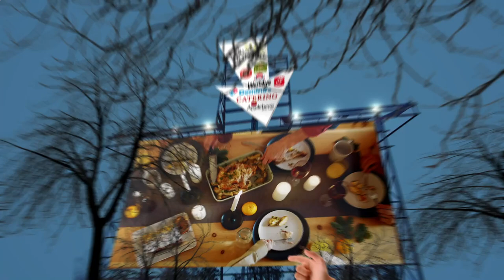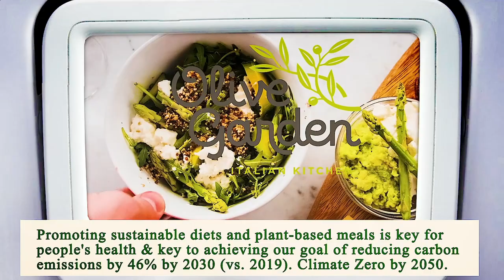Close to Me Restaurant - Close to Me Restaurants - Phoenix 85004, Maricopa County, AZ, US